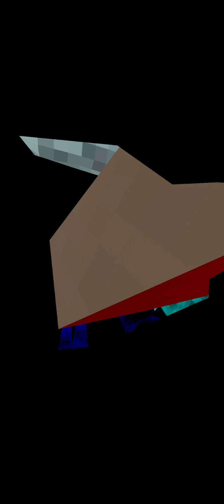Gorilla tag ghost hunting😱(very scary)